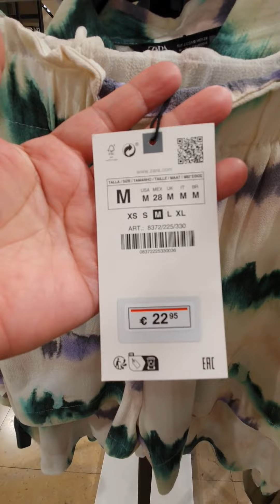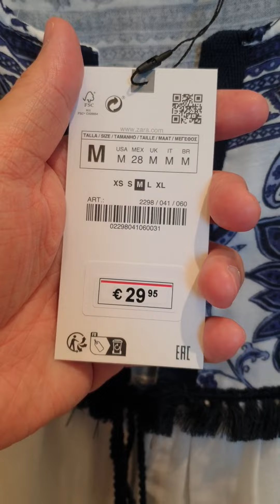Zara Summer Women's New Collection 2023 May-33/Zara Nueva Colección Verano 2023/Zara 夏の新コレクション 2023.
Zara Nueva Colección de Verano 2023🥰🥰
Zara 夏の新コレクション 2023もう可愛すぎる！！バルセロナ スペイン 2023🥰🥰